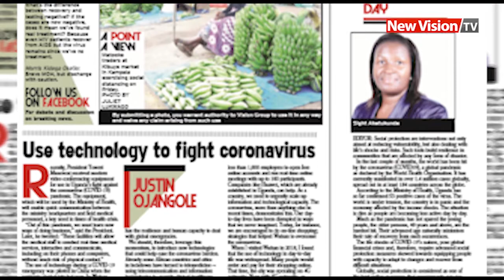In your copy of the Newvision 13 April 2020